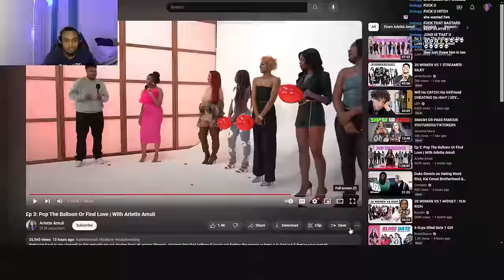She Chose DISRESPECT! JunoNotAgain Reacts To Pop The Balloon Or Find Love